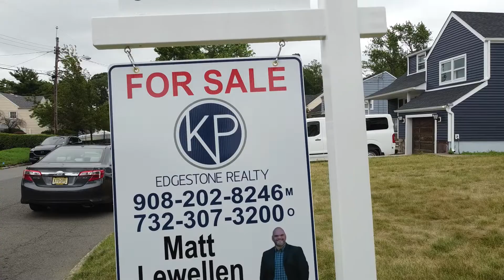12 Amherst Place, Parlin, NJ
Welcome to this beautiful maintained and very clean split-level home. This home offers you 3 bedrooms, 1 full bath, sunroom, 1 car garage, large walkup attic & large crawl space perfect for storage. Enjoy your view from the large living room bay window overlooking the quiet well desired neighborhood. New carpeting (hardwood under carpet) throughout. Enjoy the 64x100 meticulously groomed and well landscaped lot.